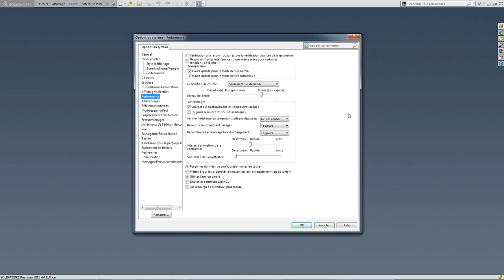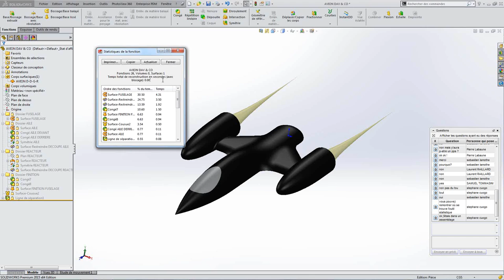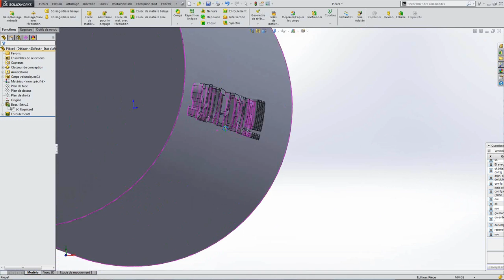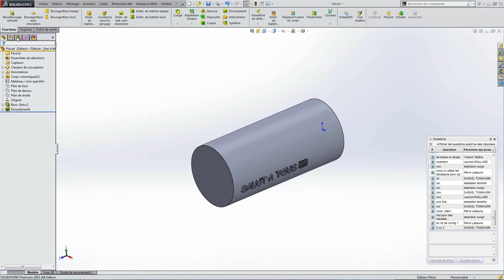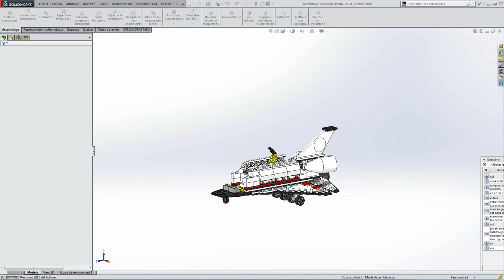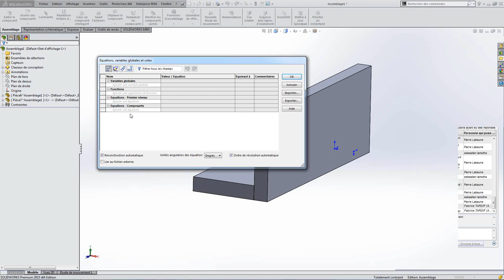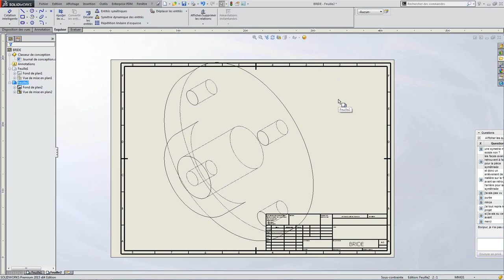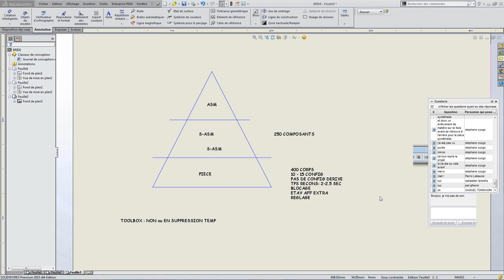Formation SolidWorks en ligne : Gestion des gros assemblages sous SolidWorks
" Gestion des gros assemblages sous SolidWorks"
AvenAo Solutions 3D est spécialiste en intégration, formation, conseil et délégation de concepteurs sur les logiciels industriels Dassault Systèmes SolidWorks : CAO 3D, Simulation, PDM / PLM.